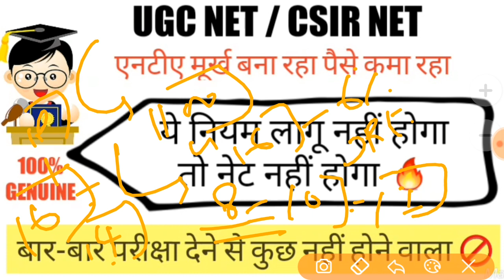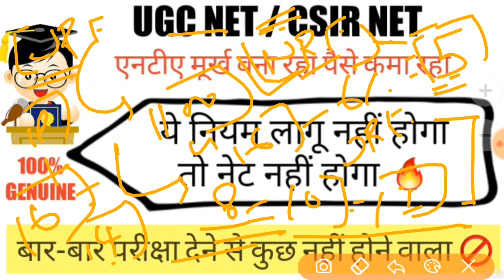NTA not giving you this Benefit